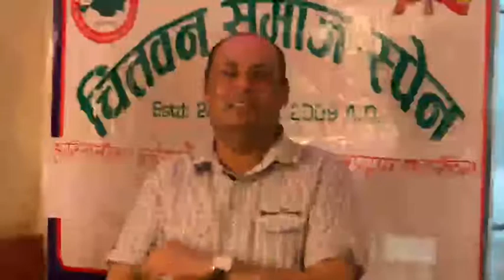Tej Program Barcelona 2019 By Chitwan Samaj spain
तिजको रहर आयो बरिलै ::बार्सिलोनाबाट लाईभ [आयोजक चितवन समाज स्पेन ,पुरा भिडीयो